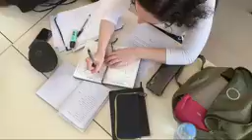Best Motivational video in hindi